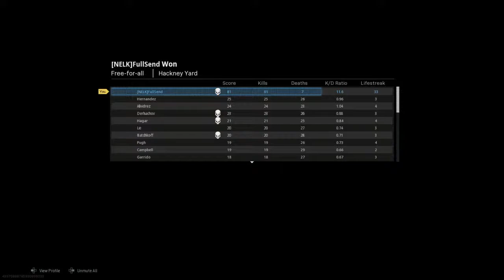Botswana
PSN:JAMIEBLAKESHOTU
XBOX:CLEMSONPAWPOWER